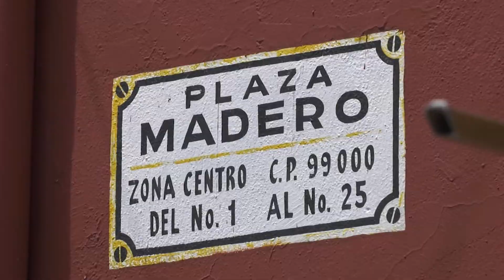Presentan programa de subsidio en el pago de agua potable